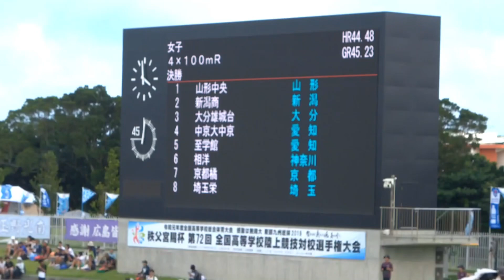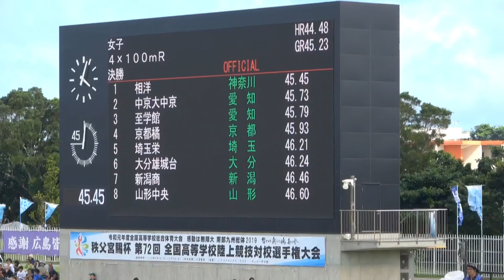決勝 女子4×100mR 沖縄インターハイ R1